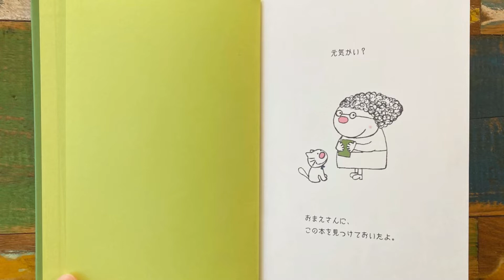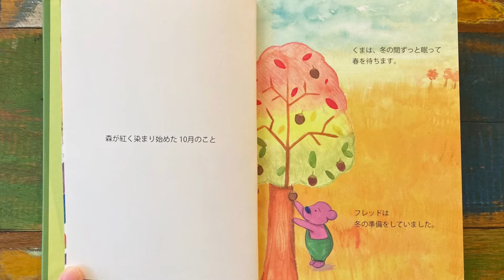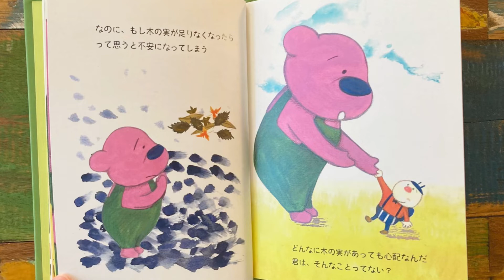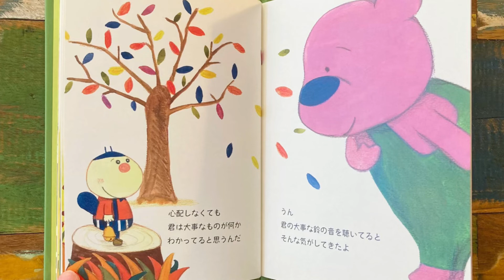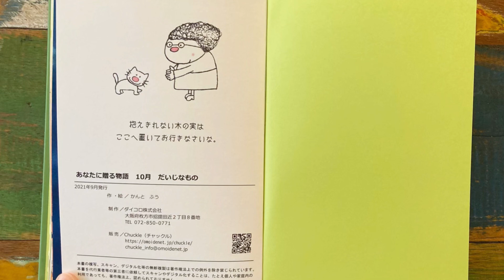【絵本×カリンバ】あなたに贈る物語♢10月『だいじなもの』 作・絵：かんとふう♦︎大人向け絵本♦︎子どもの寝かしつけにも。睡眠導入😴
MG Import & Trading(カリンバ)

絵本が好きなまま大人になったあなたへ。

第9夜は
『だいじなもの』
作・絵 かんと ふう

10月の主人公はフレッド。

フレッドはとても心配症。
秋が始まったばかりなのに、
冬の準備に大忙し。
木の実をどれだけたくさん集めても、もし足りなくなったらどうしようと気にしています。

そんなフレッドに森の仲間も不思議そう。
そんなにたくさんの木の実を全部食べるつもりなの？

フレッドもほんとはわかっているんです。
食べきれないけど、集めてしまう。

不安でいっぱいな気持ちに寄り添ってくれたのも、森の仲間でした。

BGMは、カリンバ演奏🌿
ジブリ映画
《ハウルの動く城》の楽曲
『世界の約束』を
ゆったり奏でています。
平和な世界になることを、
心から願って🌏🕊

眠る前のひとときに✨
心温まる【カリンバ×絵本の世界】
をお楽しみください╰(*´︶`*)╯♡

幼稚園教諭・旅する保育士を経て、現在はフリーランスでベビー&キッズシッターの仕事をしています🤱

『眠れる😴おはなし📚カリンバ🎶』
では、子どもから大人まで幅広い世代の方に向けた『絵本の読み聞かせ』をカリンバの音色にのせてゆったり配信していきます◯

時には、絵やストーリーをじっくり楽しんだり…✨
時には、子どもの寝かしつけや、自身の睡眠導入として、ウトウト夢見心地で絵本の世界に入っていったり…✨
その時々で、お気に入りの楽しみ方を見つけていってくださいね📚🦔

そして、絵本をみる時間は、大人にとっても心安らぐ癒しの時間です🌿

動画をご覧頂くことで、絵本を知るキッカケになったり、様々な読み聞かせ方があることを知って、お子さんへの読み聞かせなどにも活かして頂けたら嬉しいです🎀

ぜひ感想など、コメント欄よりお寄せください♪いつでもお待ちしています╰(*´︶`*)╯♡

現在、カリンバ初心者の方に向けた
オンデマンド型オンラインレッスン
『はじめてのカリンバクラス』
でカリンバ講師をしています☺️

半年コースのレッスンで、それぞれ好きなタイミングではじめられ、受講期間内は何度でもレッスン動画をご視聴頂けます✨

楽譜は、英語・数字・ドレミの3パターン🎶
ダウンロードもできます🎼

さらに、受講期間内のミッションだけでなく、受講修了後も楽しめるチャレンジもご用意しています✨

レッスンご希望の方は、下記のリンクからお申し込みください🎀

【えほん日和。】
カリンバがお家に届く♪初心者も楽しく弾ける、はじめてのカリンバ

クラスページへの『応援のいいね！』もとっても励みになります🥰

※クラスページの《カリキュラム》をタップして頂くと、『クリエイター紹介』が【お試し試聴】できるようになっています❣️
Class101に【無料アドレス登録】してくださってる方なら、すぐにご視聴できます✨ご興味のある方はぜひ覗いてみてくださいね♪🎥💕